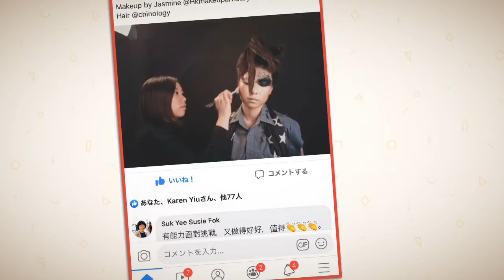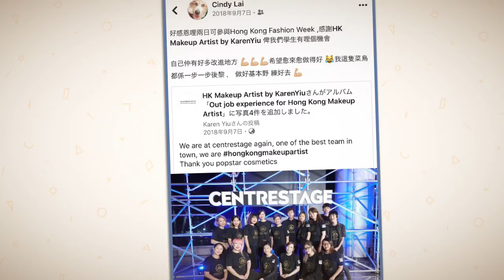Comment from our students